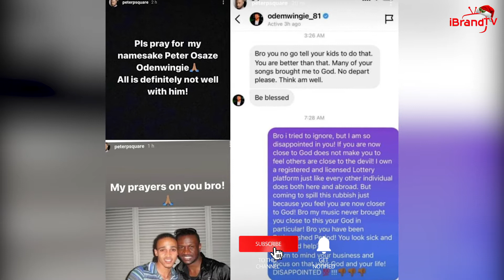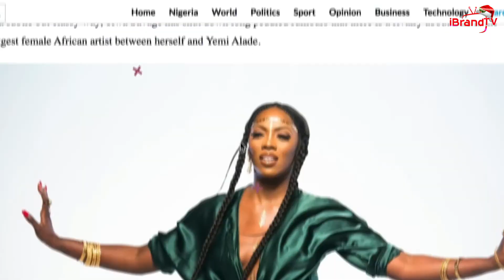ENTERTAINMENT GIST: Peter Okoye fires back at Osaze Odemwingie over comments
PeterOkoye fires back at OsazeOdemwingie over comments

E-Gist Woman Crush of the Week: OmotolaJalade-Ekeinde

People's Voice: Favourite movie growing up as a kid